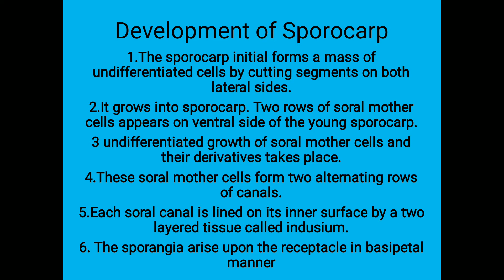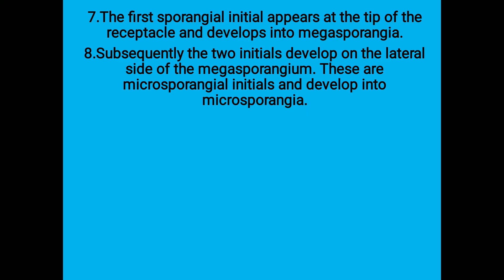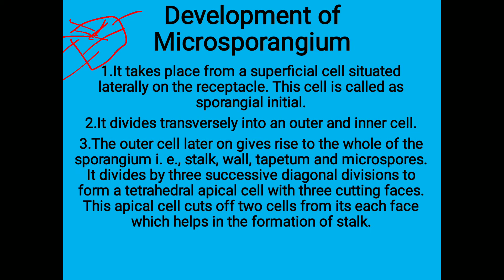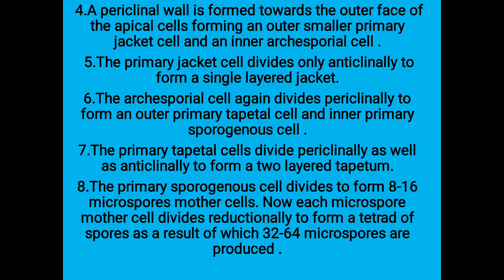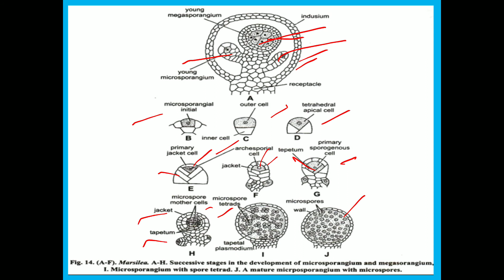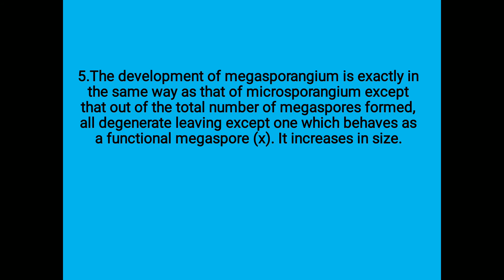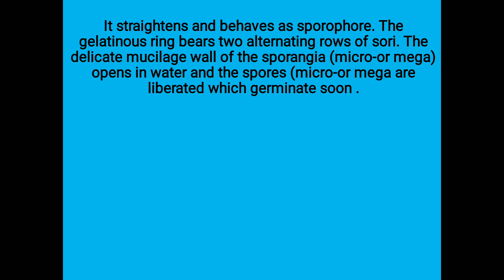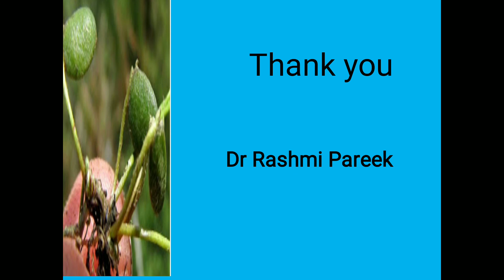Development of Sporocarp and mega and micrisporangia BSc II year